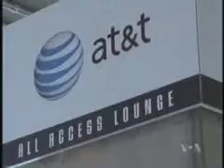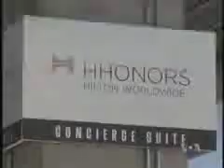Olimpijsko pokroviteljstvo snažno uprkos recesiji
Pripreme za takmičenje na Olimpijadi su za mnoge sportiste dug i naporan proces. A mogu da budu i skupe. Ipak, brojni sportisti koji učestvuju na Zimskoj olimpijadi u Vankuveru, zavise od različitih pokroviteljskih kompanija, koje im smanjuju finansijsko breme, što je međutim u vreme globalne finansijske krize sve teže.